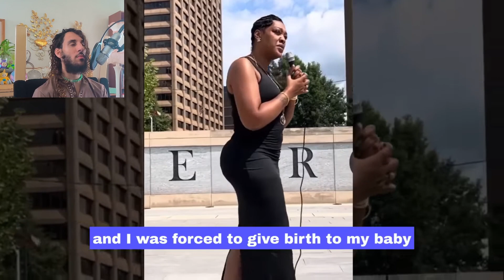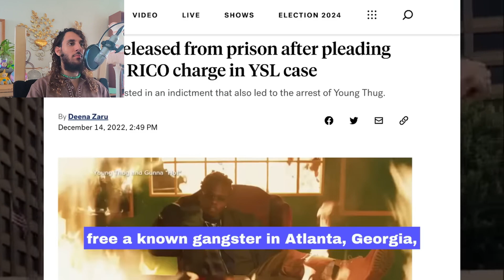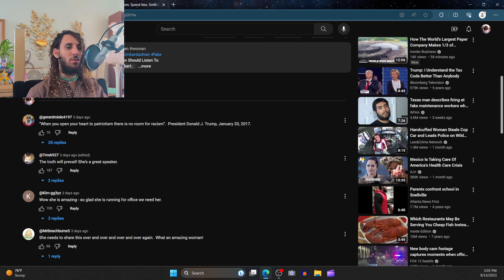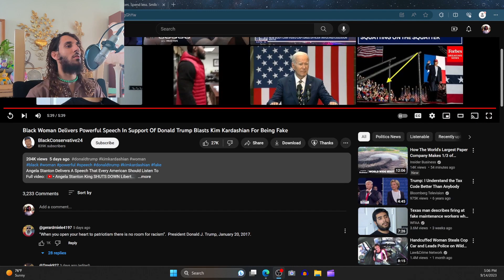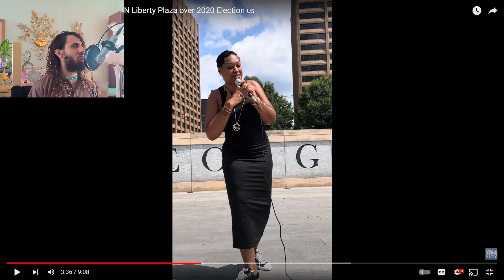Angela Stanton King Speech About Joe Biden & TRUMP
What's up guys! Please drop your thoughts in a comment, what you want me to react to next, or any questions you might have. I Thank you each and all of you sincerely, Alhamdulilah, and enjoy your days, stay kind and honest!